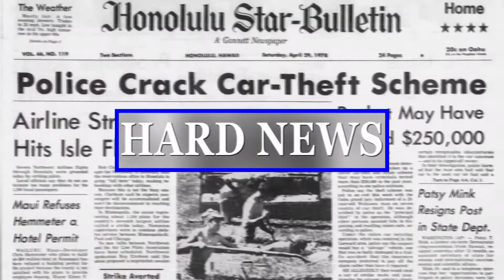Easter 2020 Message Intro Video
There is fake news, soft news, hard news, and good news.  The story of Jesus is hard news -- it really happened!  And because Jesus really died, and really rose, it isn't only hard historical news...it's the ultimate Good News for us!